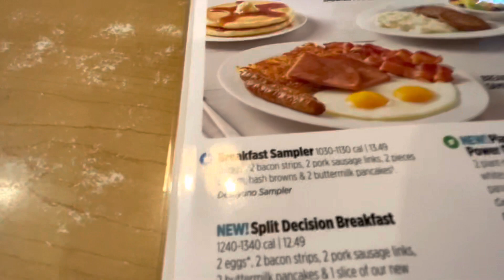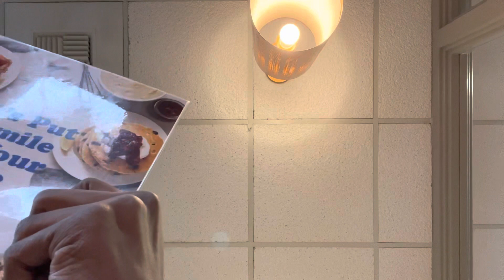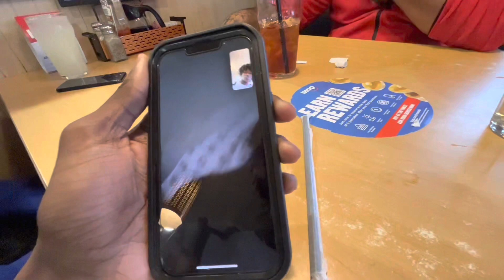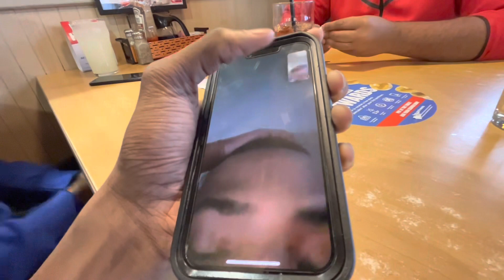GOING OUT TO EAT AT IHOP 🥞| WE TIPPED THE WAITRESS $200 | VLOG‼️